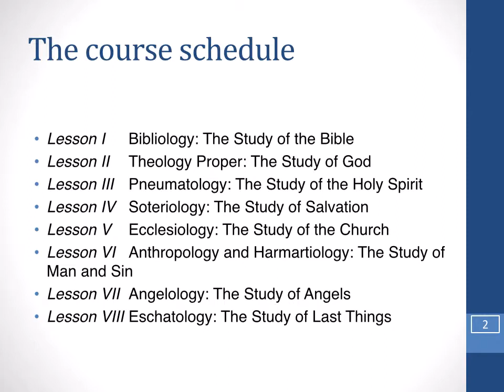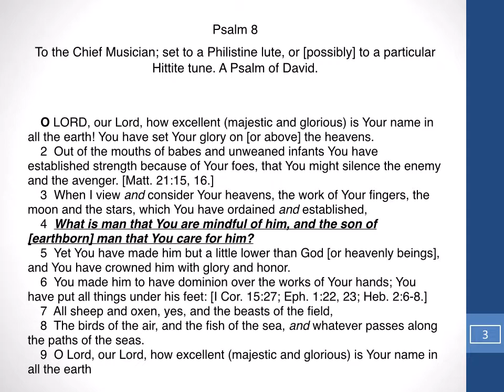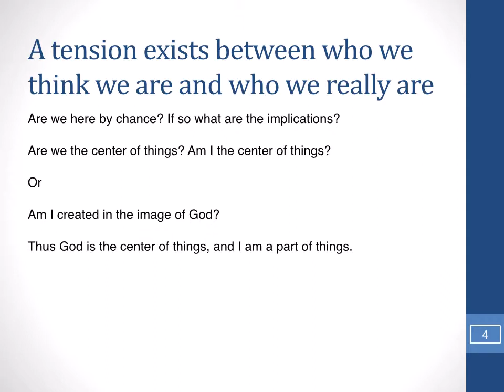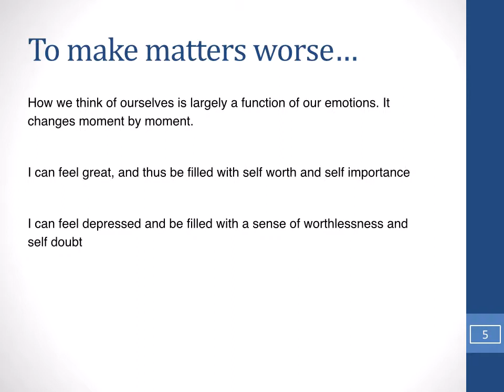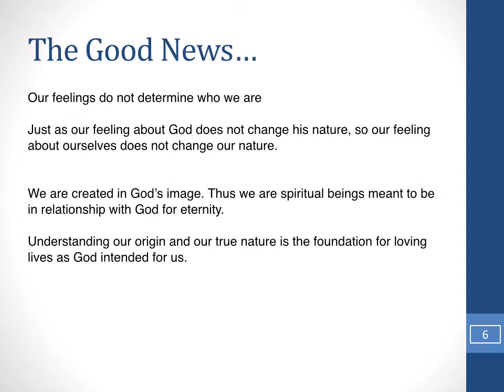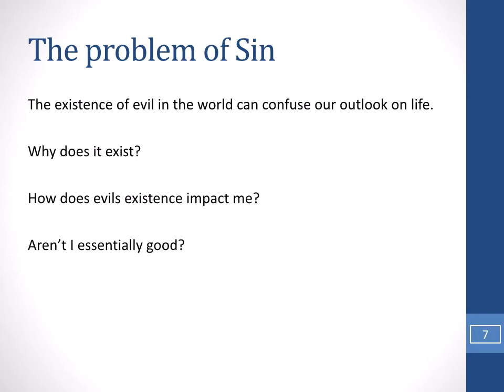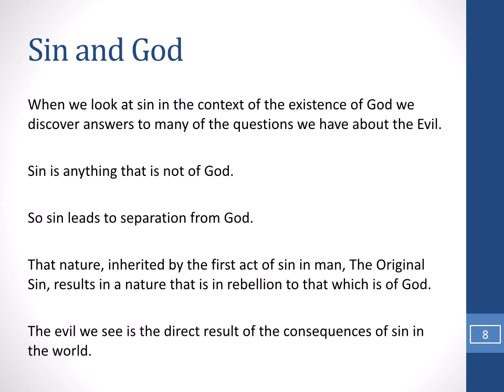Systematic Theology Lesson 6